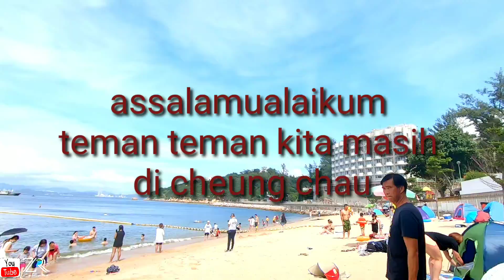PANTAI CHEUG CHAU